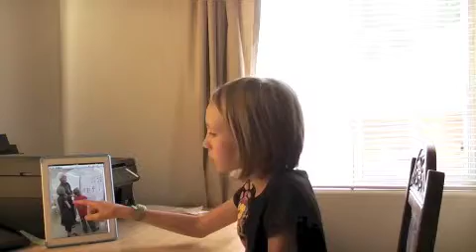Meili Tells a Story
Putting her Mandarin language skills to use, Meili describes a photograph of her philatelic mentor, her brother, and herself.